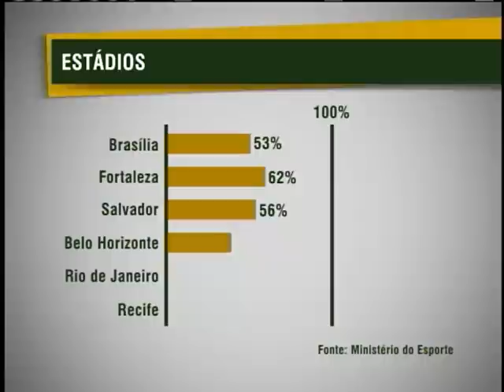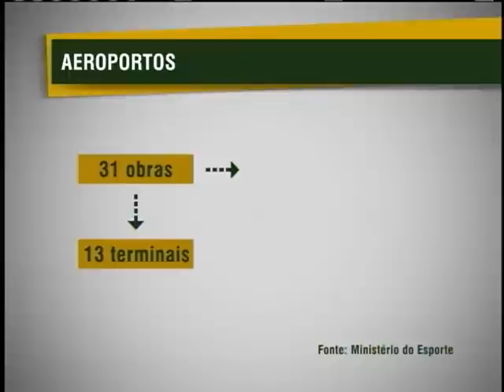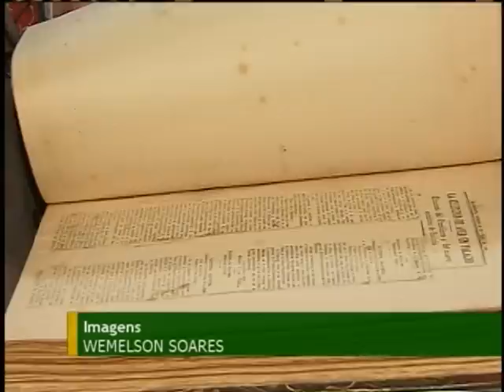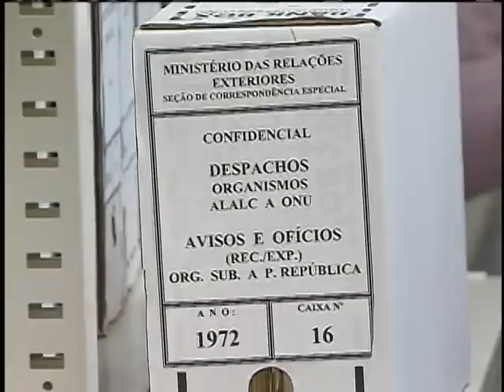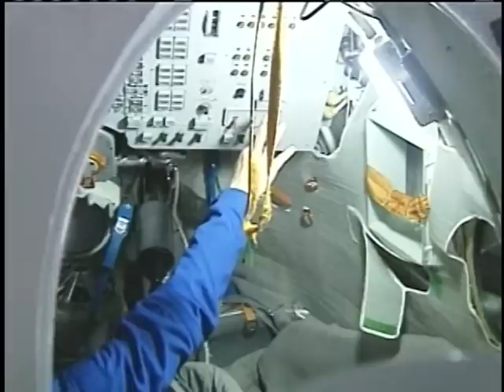Jornal NBR NOTÍCIAS - 23 de maio